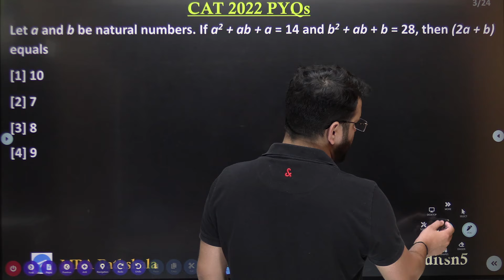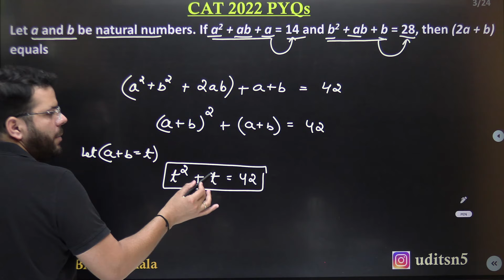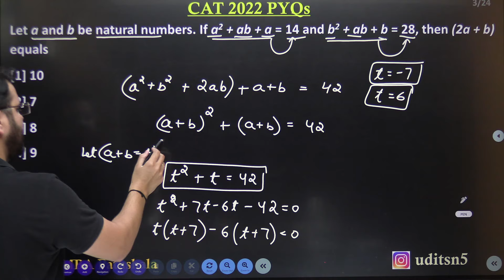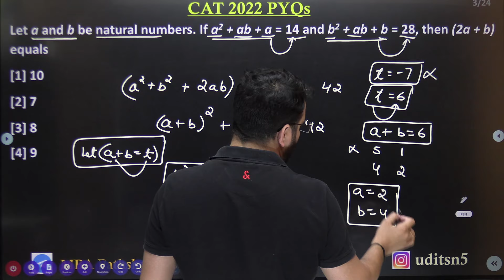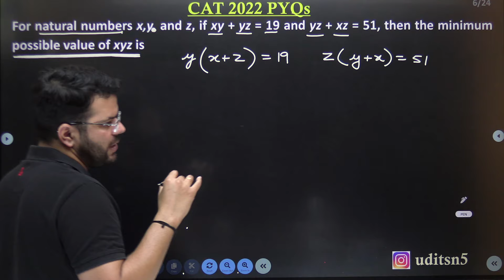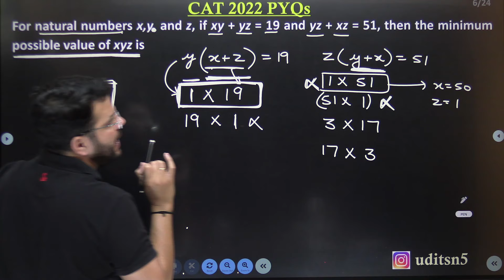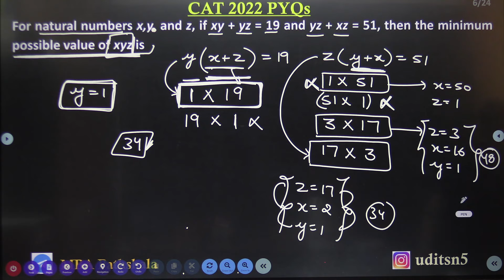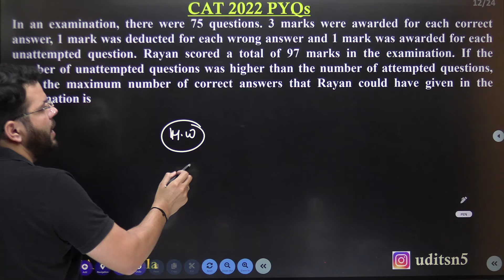Algebra | CAT 2022 Questions | Part 01 | CAT 2023 Preparation | Udit Saini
In this session, Udit Saini discussed the important questions of "ALGEBRA" of CAT 2022 Exam. This video is very beneficial for all the aspirants who are targeting CAT 2023 exam.

Share these playlists guys :-), This is the only thing I want from your side guys !

Questions Solved in this video :- 1) Let a and b be natural numbers. If a2 + ab + a = 14 and b2 + ab + b = 28, then (2a + b) equals
[1] 10
[2] 7
[3] 8
[4] 9

2) For natural numbers x,y, and z, if xy + yz = 19 and yz + xz = 51, then the minimum possible value of xyz is